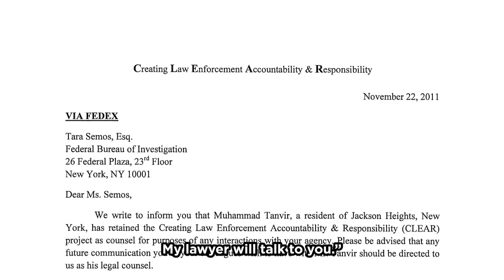Muhammad Tanvir: American Muslims seek to hold FBI agents accountable for abuse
Listen to Muhammd Tanvir share his story of being targeted by the FBI. His case, Tanzin v. Tanvir, is before the Supreme Court.

For years, FBI agents harassed Muhammad Tanvir. They showed up at the 99 cent store where he worked, questioned him at the airport, and even visited his sister, all to try to pressure him to become an informant. Each time he was approached, he refused to engage in the suspicionless spying of other Muslims, because it went against his values and religious beliefs. The FBI then placed him on the No-Fly List in retaliation.

“I was very scared. I couldn’t travel...It feels like you don’t have a soul in your body.”

Muhammad and other American Muslims filed a federal lawsuit challenging the FBI's abuse of of the No-Fly List as a tool to coerce Muslims into spying on others. After they were removed from the List, they still pursued the case to try to hold the FBI agents accountable for violating their religious rights.